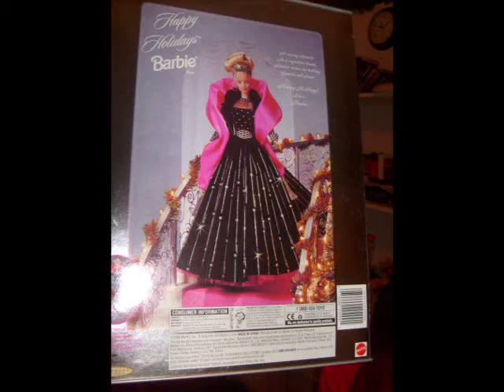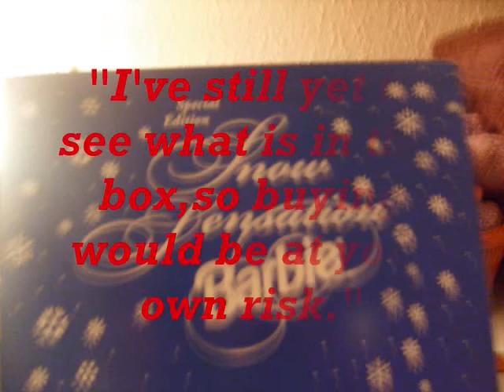Rare Vintage Barbies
A compilation of rare vintage Barbies for sale in Alaska.